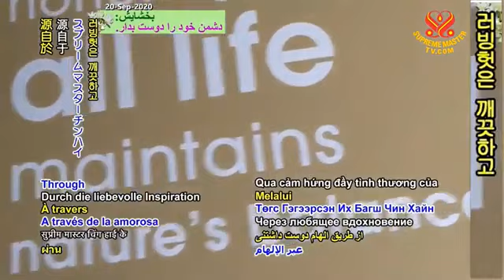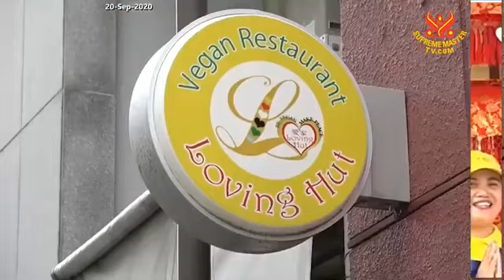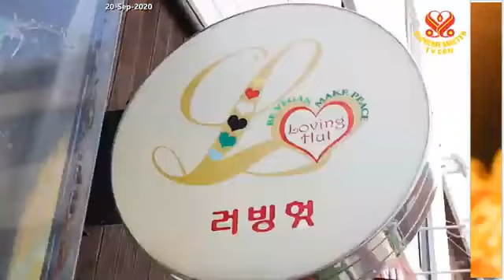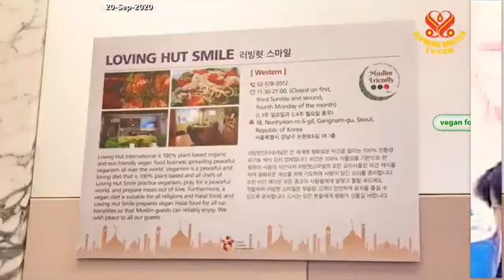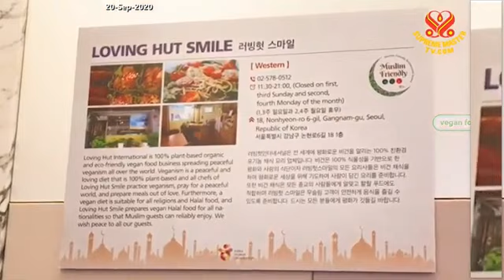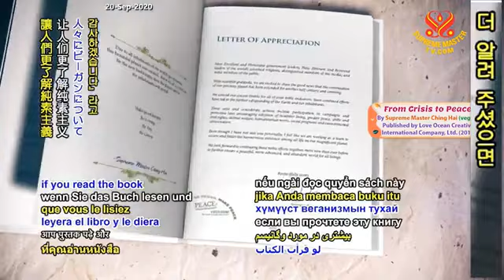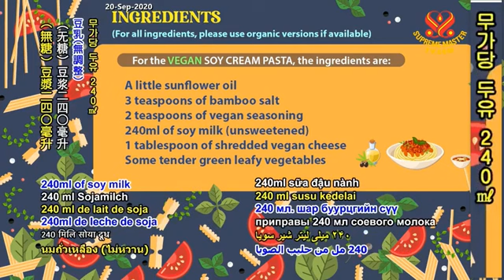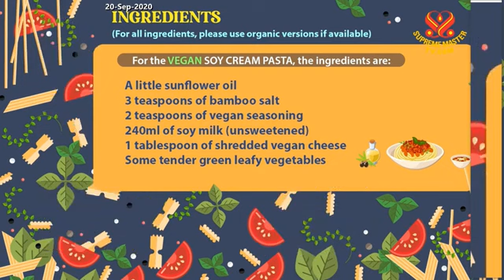P1 Loving Hut Smile The Charitable Vegan Restaurant of Korea